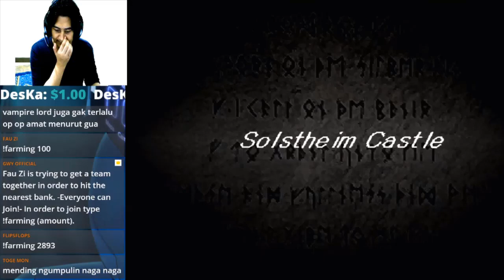PERTAHANAN TERKUAT VIEWER - BRIGANDINE : GRAND EDITION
Brigandine: Grand Edition (Japanese: ブリガンダイン グランドエディション) is a remake of Brigandine: The Legend of Forsena that was developed by Hearty Robin and released on 5 May 2000. It had many significant changes, including a multiplayer mode, cutscenes, voice acting, rebalancing of the elements, new Rune Knights and monster classes, the option to play as the Esgares Empire without entering a code, and battles with Bulnoil and the Snake of Chaos.

The game was released only in Japan. There was no official translation to English, but there is an unofficial patch that was released in late 2014 and works with emulated games.

Brigandine: Grand Edition is the remake of Brigandine: Legend of Forsena.
Unfortunately, it was never released in the US. For most people who have
played Brigandine: Legend of Forsena before, the gameplay style in the game
remain pretty much unchanged, and it would not be difficult to play and
complete the game even if one does not read or understand Japanese at all.

However, I decided to create this FAQ to help anyone who needs an extra
reference, or anyone who is totally lost, to at least enjoy this great game
in spite of the language difference.

Points to take note:

-Though this FAQ was not created with the intention of a walkthrough at first,
but seeing as how this is the only FAQ for this game on the site as yet. I
have decided to include as much information as I can with each version update.

This FAQ is also for the purpose of providing necessary clarification and
information one might need to play the game smoothly in terms of controls,
mechanics and understanding.

-In this guide, some stuff are explained down to the basics. So don't think
I'm insulting your intelligence. It's just for the sake of providing exact
and completely clear information all round.

-I will make reference to the original Brigandine: Legend of Forsena as
'LoF'and this game, Brigandine: Grand Edition as 'GE' for short forms.

-Please take note of the implied differences in the meaning of the following
words I use in my description text so you may not be confused:

army: This refers to all the Knights and Monsters under you in a particular
castle battle. Take note that the Ruler of the country is also considered as
a Knight in the game, therefore he/she is counted in the total number of
Knights.

troop: You can use up to a maximum of 3 Knights in a castle battle. Each
Knight and the monsters under him/her I refer to as ONE troop. This means,
in my context, you can use a maximum of 3 troops in a castle battle.

unit: 1 Knight is a unit, 1 monster is a unit. So, 1 Knight and 1 monster
make 2 units.

Knight: Knights are the people you can use in battles. There is a class in
the game called Knight(which is Cavalier in LoF). Do not be confused as to
which one I'm referring to, if I'm talking about the Knight class, I will
specify it clearly with the "class" word.